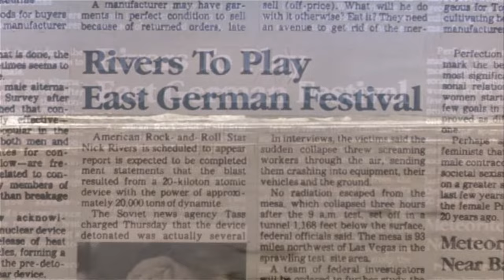Skeet Surfing - Top Secret (1080p)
Decided to upload this since all the current ones on youtube are low quality.